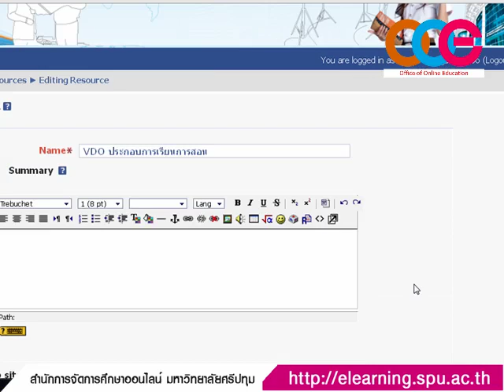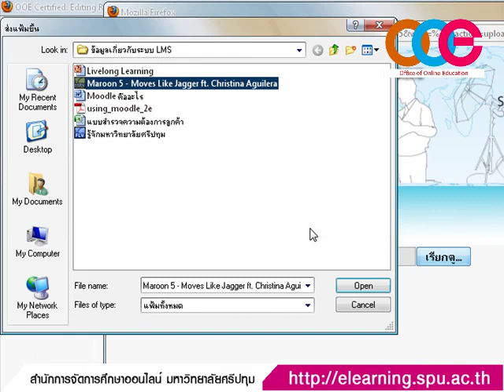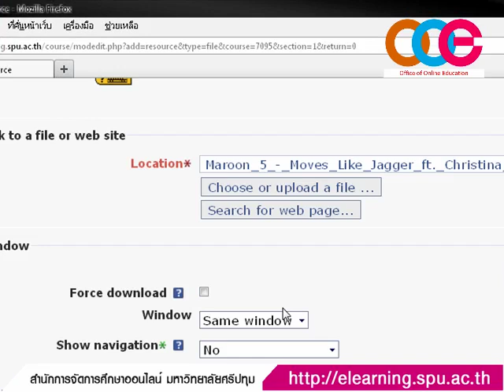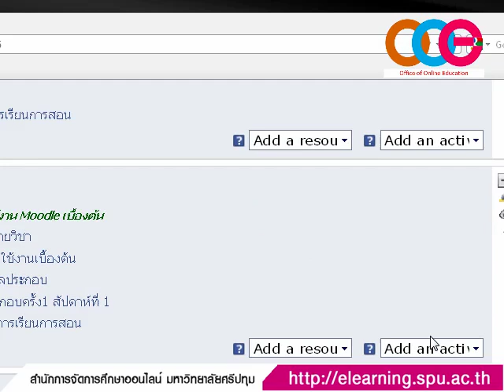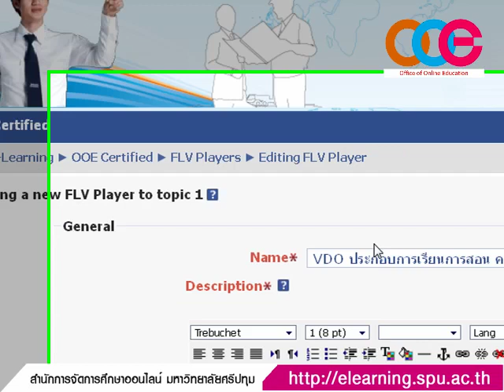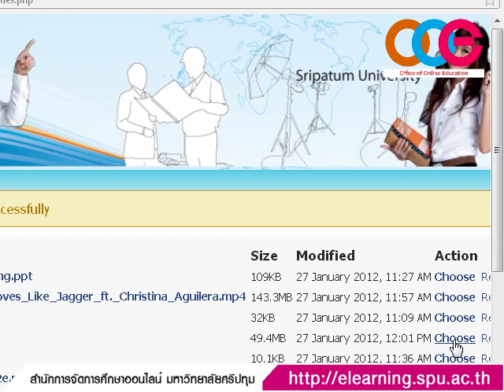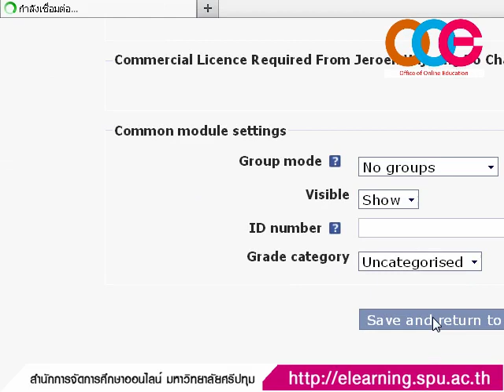6.How to insert VDO in Moodle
6.How to insert VDO in Moodle